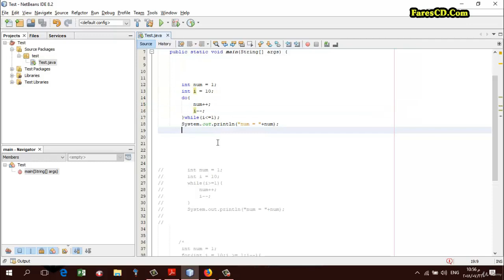3 Loops do while loop new الدرس الرابع والعشرون من كورس تعليم الجافا